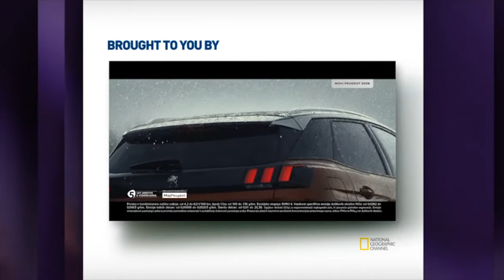MARS | Svetovni TV dogodek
Mars, ki se dogaja tako v prihodnosti kot v sedanjosti, bo spremenil način gledanja televizije, saj kombinira igrane segmente z vizualnimi učinki in najboljše dokumentarne prizore ter predstavlja srhljivo pripoved o trudi kolonizacije Marsa.

National Geographic je vrhunski vir znanosti, raziskovanja in pustolovščine. S pomočjo izjemnih svetovnih znanstvenikov, fotografov, novinarjev in filmskih ustvarjalcev vas Nat Geo vedno bliža pomembnim zgodbam, preko vseh meja.